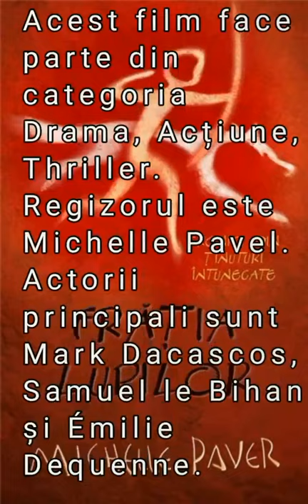Capodopere cinematografice : Frăția Lupilor 🐺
Frăția lupilor este un film de groază, thriller și istoric francez.